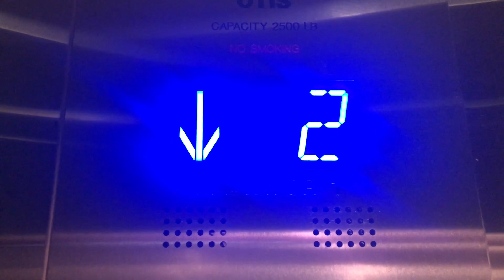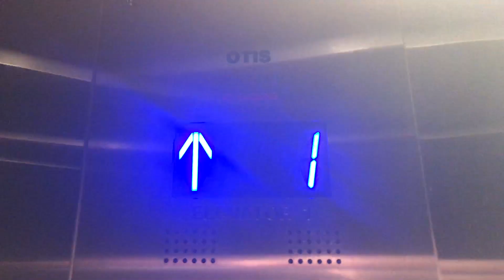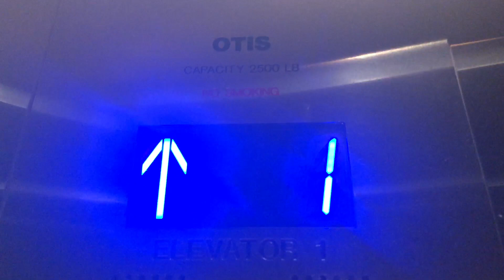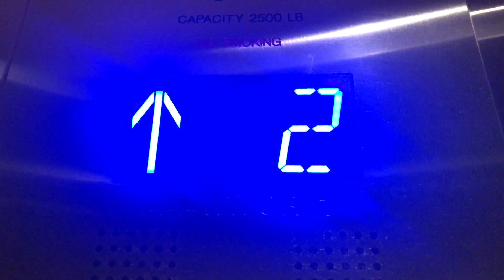Ruined Schindler 321A/OTIS Series M2 Hydraulic Elevator @ Hilton Garden Inn - Loveland, OH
This is the elevator at the Hilton Garden Inn Cincinnati-Northeast hotel in Loveland, a suburb of Cincinnati. This was originally a Schindler 321A with HT. Unfortunately, OTIS just had to modernize it... Don’t get me wrong, they did a good job; but I would’ve preferred to see a 321A over a HydroAccel.
HOTEL HISTORY
Hilton Garden Inn - 2000-present
SPECS DOWN BELOW
Brand - OTIS (formerly Schindler)
Model - No model name (formerly 321A)
Hoist - Holeless hydraulic
Type - Passenger
Speed - 150 FPM
Fixtures - Series M2 Vandal Resistant (formerly HT Regular)
Capacity - 2,500 Pounds
Controller - HydroAccel microprocessor
Interlock - OTIS (formerly ECI)
Interlock Date - Unavailable
Motor manufacturer - OTIS (formerly Schindler)
Hydraulic unit - Submersible
Installed - 1999
Modernized - 2020
OH State ID - 42317
OH Certificate Number - EL42317
Device(s) used - Apple iPhone 8
DEDICATED TO: Chris Cronin, HyruleElevators&Escalators, escandelev, Awesome Will, Michiana Elevators, and all other subscribers